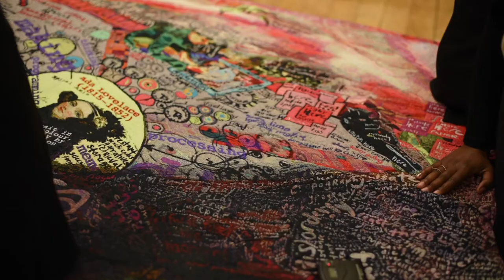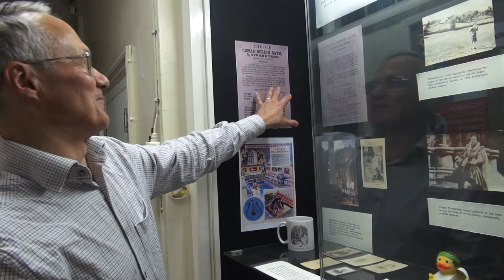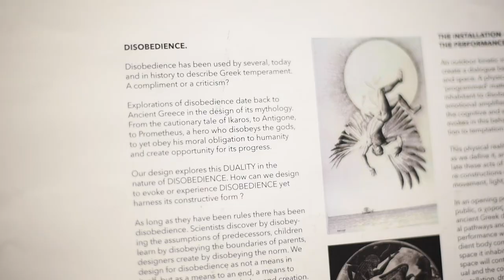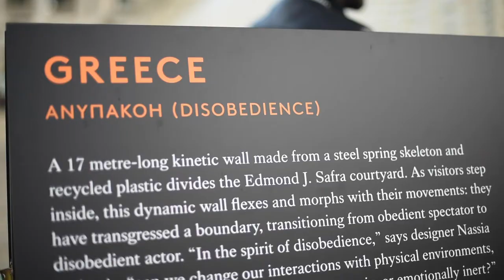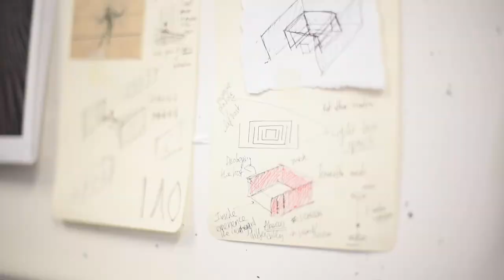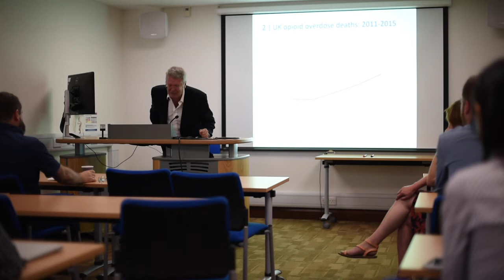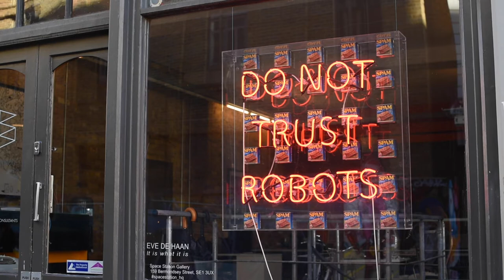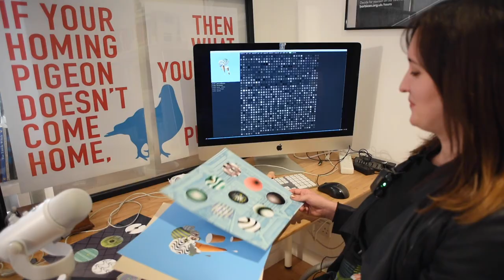The journey to 'Kings Artists – New Thinking, New Making'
Artists and academics discuss the creative collaborations that inspired 'King’s Artists – New Thinking, New Making', on display in the Arcade at Bush House, King's College London, until 15 December 2018.

Film made by Gemma Riggs.